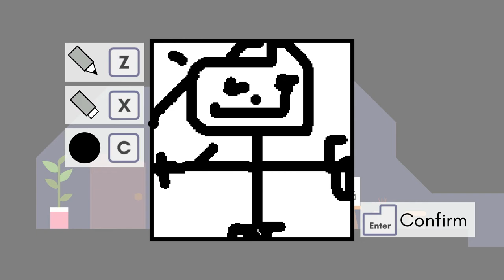Meet the painter Pikuniku #4 Gameplay || Adventurous Gameplay || 2D Game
This is the 4th episode of pikuniku game. It's a quite interesting 2d game. You will find this game on epic store. And this game is absolutely free. Try it today.